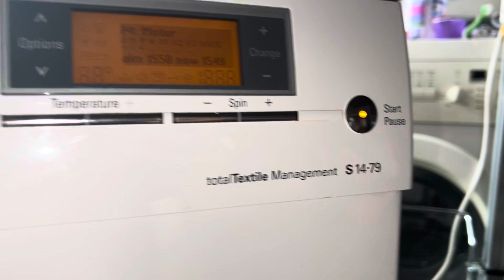Road to 40K - Siemens WM14S794GB - Final Spin at 1600rpm + Slowdown (Reconfigured)